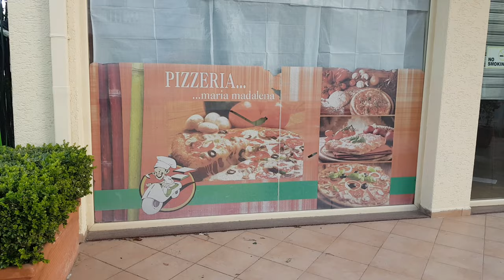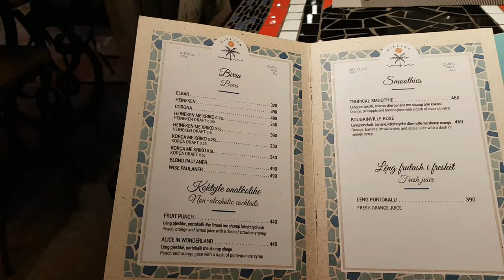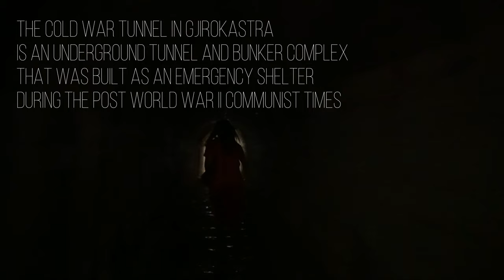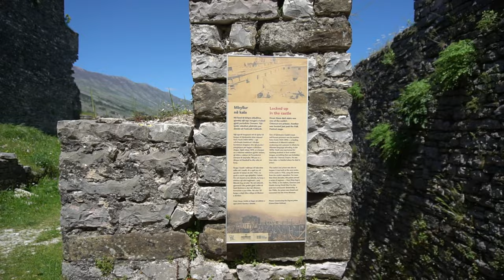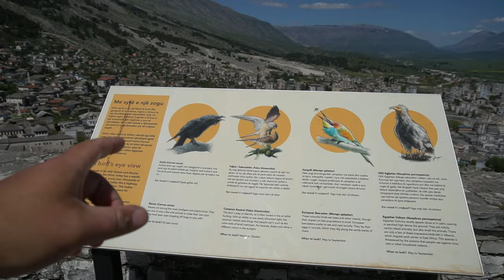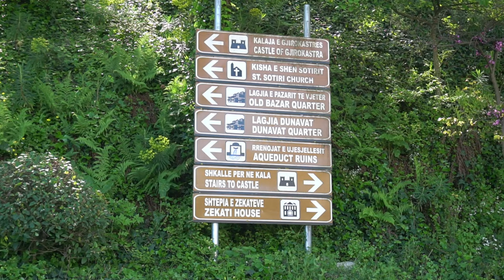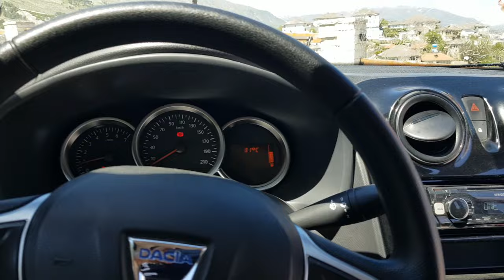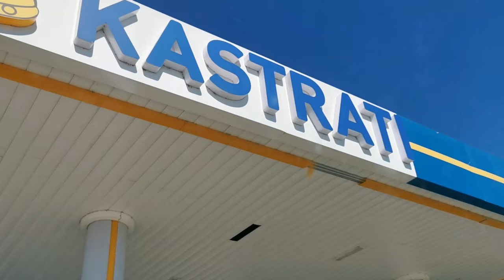ALBANIA EP5. The last day in Albania.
Our trip comes to an end, but we still have a huge day in front of us. We are paying a visit to Gjirokastër and its vicinity, to stress out the beauty of Albania again and again.
There are too many places to go, so 5 days is by far not enough to enjoy Albania in full, so we have a master plan to return again soon!